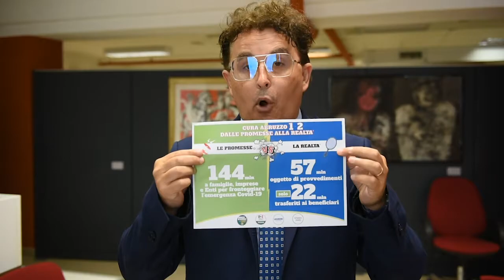Blasioli (PD) critico sulle norme Cura Abruzzo 1 e 2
Le dichiarazioni del consigliere Antonio Blasioli a margine della conferenza stampa del centrosinistra